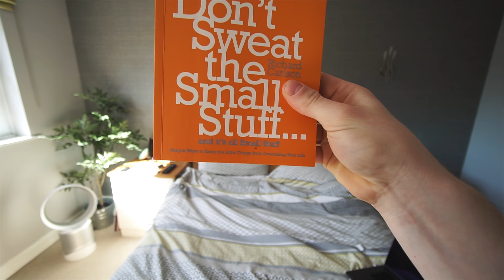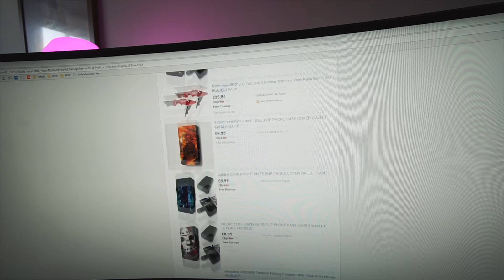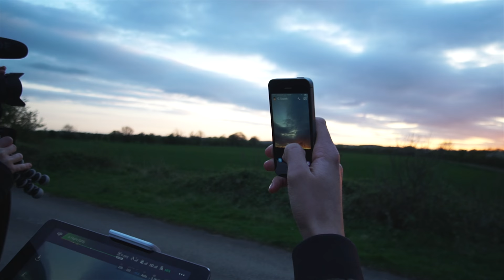Please don't try this at home...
NEWARK
NG24 9NR

In this vlog:
Badoos - Relapse
Biddly Bop - Alex Brooks